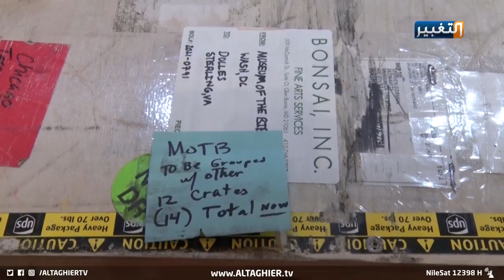مفاجأة عودة القطع الأثرية المهربة من العراق | تقرير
في مشهد يعكس نجاح الدبلوماسية العراقية وصلت الى بغداد 17 الف قطعة أثرية من الولايات_المتحدة و إيطاليا و هولندا و اليابان بعد تهريبها من العراق تمهيدا لتسليمها الى وزارة الثقافة بهدف عودة عرضها في المتحف العراقي